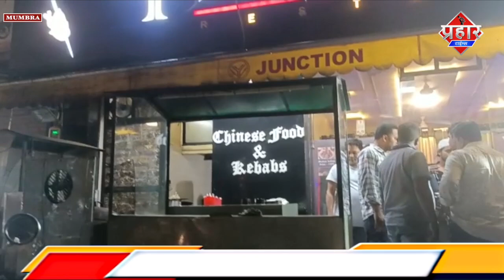टेम्पू के पीछे लटकाना पड़ा भारी,होटल में घुसा टेम्पू || Islamuddin Khan|| Aapka Prahar Times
टेम्पू के पीछे लटकाना पड़ा भारी,होटल में घुसा टेम्पू || Islamuddin Khan

मुम्ब्रा वाय जंक्शन पर कल रात में एक हादसा हो गया दो लड़के जो टेम्पू के पीछे लटक रहे थे दोनो घायल हो गए